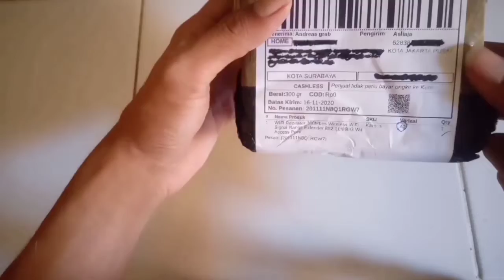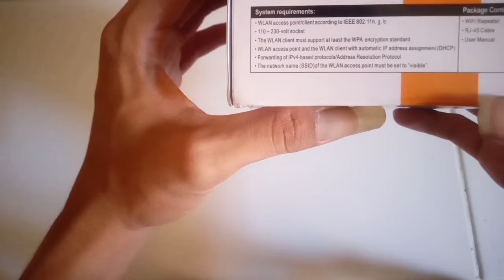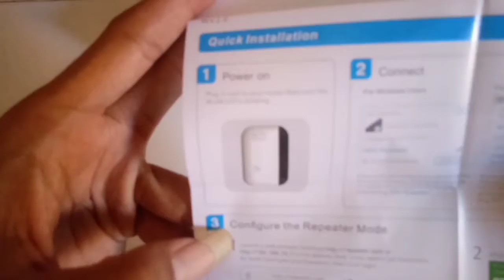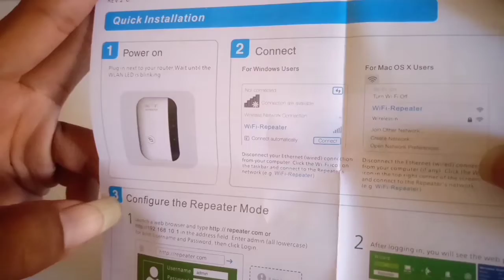Penguat WIFI MURAH kualitas gak murahan!! Unboxing